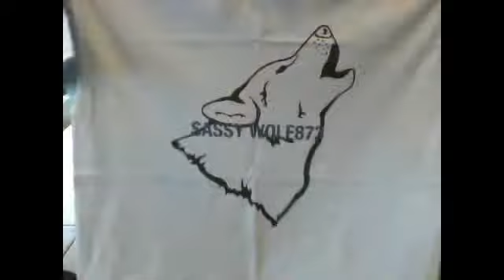New Wolves/Dogs + CHANNEL SHIRT?!?!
Hey!XD
I am so happy to see my shirt! I exploded! HAha. HUR HUR! XD

AH! I am doing a Dog wolf um Series! It could lead to a Season 2.
Intro and maybe ep 1 will be up later